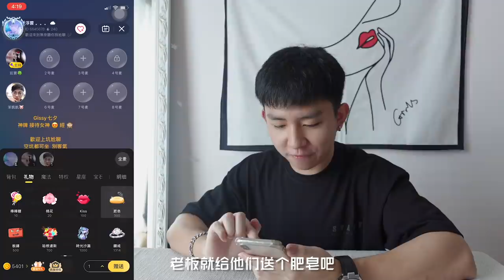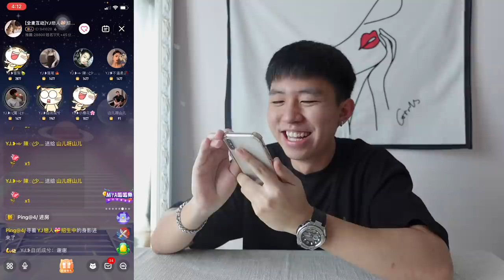欠債RM60,000！借貸公司討債上門態度兇狠威脅！女友會不會借錢讓我度過難關呢？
我只是為了要給妳更好的生活啊...

我的Miya ID：11009347

大家一起潮起来！订购起来！🔥

✅ 我的Instagram：iven_lee / ivenlee_freestyle
✅ Cherry Instagram：cherryhaww / onni_daily
✅ 我的微博：阿源IvenLee
✅ 我的TikTok：iven_lee